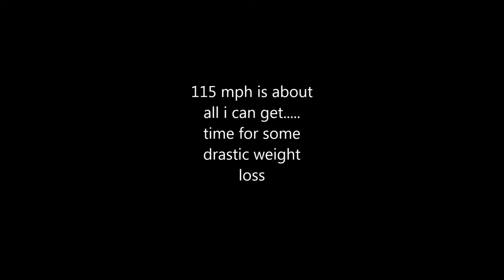TS2021 Mallard top speed on east coast mainline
Just a quick scenario i made to test out the top speed of the DTG A4 class, as it was on sale on steam.
Uses the (old) east coast mainline between Newcastle and York.

Makes a nice change from doing 25mph on preserved lines.

Got up to service speed no problem, but had to use some drastic measures to get more speed.

The revolutions of the connecting rods at high speed are unbelievable.